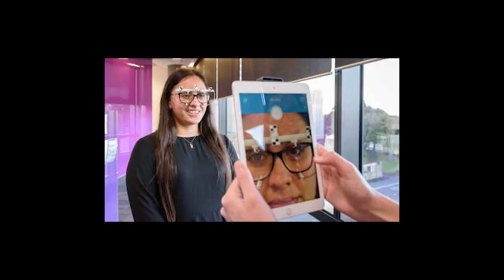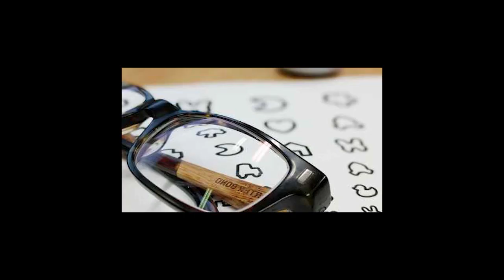5 Best Optometry Schools in the World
5 Best Optometry Schools in the World
The eye is said to be the window of the body, as such, a profession that revolves around the Medicare of the eyes should be treated with utmost care.
List of 5 Best Optometry Schools in the World:
1. University of California-Berkeley School of Optometry.

2. Queensland University of Technology, Australia.

3. Illinois College of Optometry.

4. Western University of Health Sciences Pomona, CA.

5. Faculty of Optometry and Vision Sciences, University of Auckland, New Zealand.